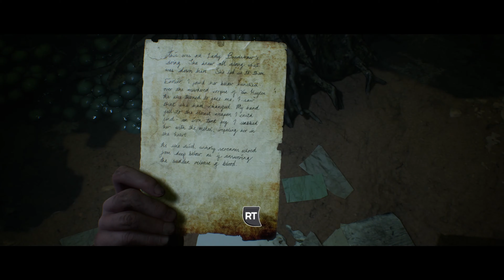The Dark Pictures - House Of Ashes Part 10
The Dark Pictures - House of Ashes in 4K with Commentary